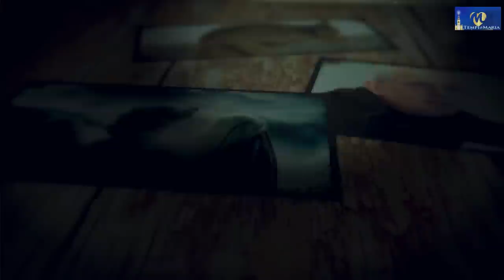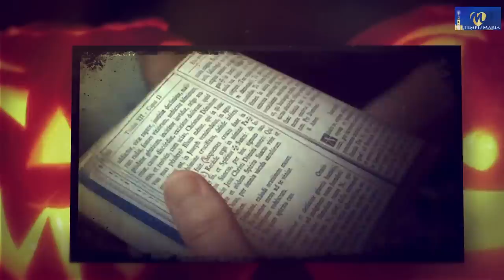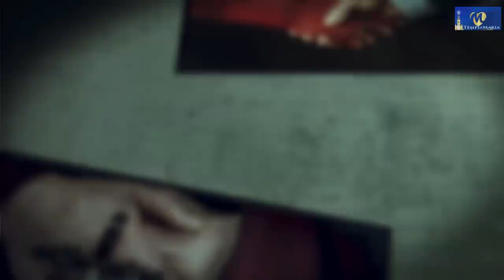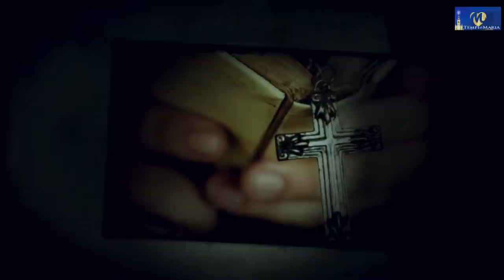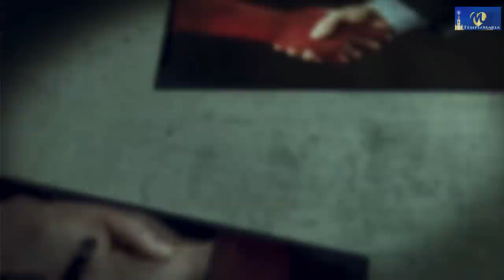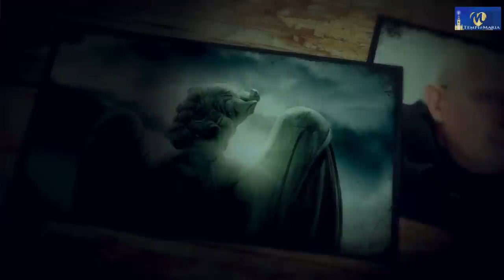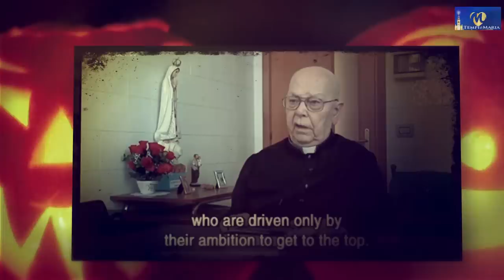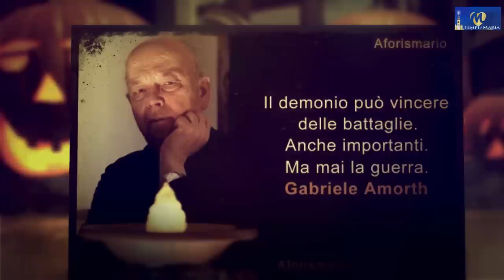Quello che i demoni hanno rivelato: testimonianza dell'esorcista Bamonte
In questo mio intervento-radio leggo e commento una preziosa testimonianza dell'esorcista padre Francesco Bamonte resa in occasione del Convegno nazionale esorcisti italiani tenutosi in data 9 -13 settembre 2013. Nella sezione finale della sua relazione per quel convegno raccontava alcuni aspetti della sua esperienza di esorcista di grande utilità ed interesse per tutti noi.

L'intervista a padre Amorth a cui ho accennato ma che a motivo del tempo non sono riuscito a presentare nel corso della trasmissione è possibile leggerla qui:

Padre Francesco Bamonte dei Servi del Cuore Immacolato di Maria, sacerdote dall’8 settembre 1990, è esorcista nella diocesi di Roma e presidente dell’associazione degli esorcisti italiani. Sin dai primi anni del suo sacerdozio si è dedicato per mezzo dell’ascolto, del consiglio, dell’incoraggiamento e dell’accompagnamento nella preghiera, all’aiuto delle persone cadute vittime dei “maghi” o danneggiate da pratiche occulte di varia natura.

Nel 1997 entrò a far parte dell’Associazione Internazionale Esorcisti. Dal 2005 è uno dei docenti del corso “Esorcismo e preghiera di liberazione”, promosso all’Ateneo Pontificio “Regina Apostolorum” in Roma. Su richiesta di Vescovi di varie diocesi italiane ed estere, da alcuni anni offre relazioni di carattere formativo per i seminaristi e i sacerdoti riguardo il ministero dell’esorcismo, la specifica pastorale degli esorcismi e i problemi pastorali derivanti dalla diffusione nella società delle varie forme di occultismo.

PS: invito tutti ad iscriversi al canale telegram "Tempi di Maria" nato per poter continuare a condurre con maggior libertà la buona battaglia della diffusione della verità, anche riguardo a quei temi oggi più osteggiati e censurati